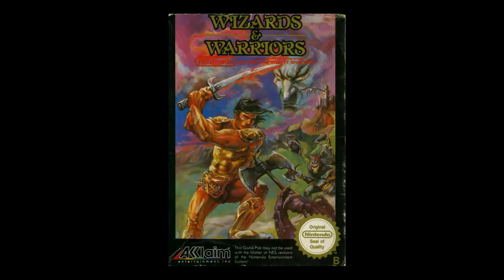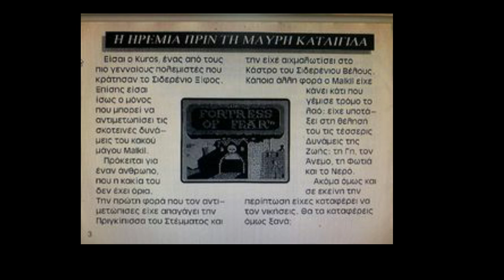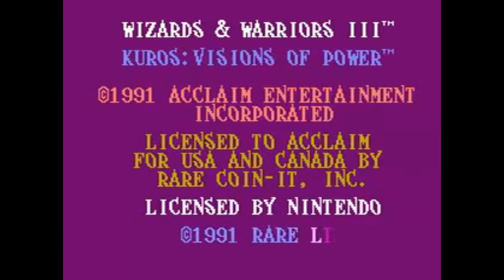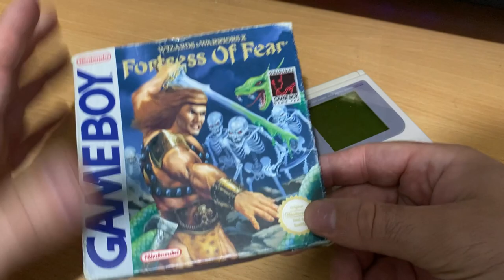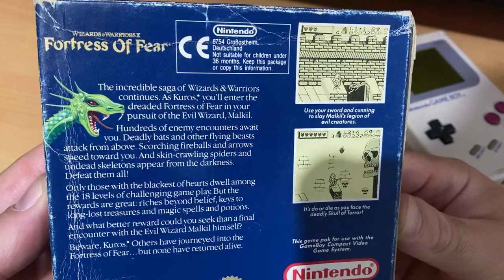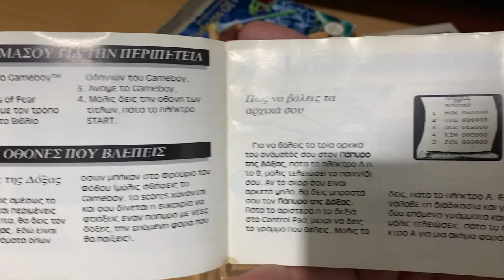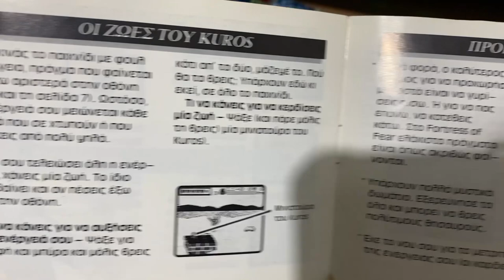FORTRESS OF FEAR | GAME BOY | RETRO REVIEW | LONGPLAY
Νέο retro review επεισόδιο, το πολύ γνωστό στην χώρα μας Fortress of Fear για το Game Boy.
Δύσκολο αλλά αγαπημένο παιχνίδι που αρκετοί ακόμα δεν έχουνε τερματίσει! Σας αναπολώ τις αναμνήσεις μου μαζί του καθώς και τα προηγούμενα του κεφάλαια στο NES και φυσικά θα προσπαθήσω να το τερματίσω μετά από 28 χρόνια. Enjoy!

👉FACEBOOK EPIC RETRO TEAMS
                                                           - GOPRO 4